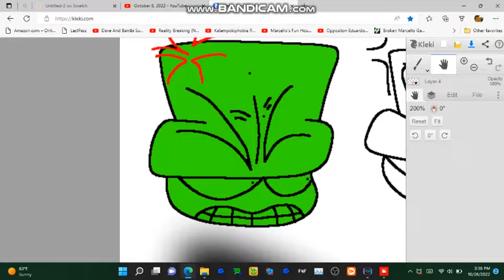I redrawed some Bambi's Aggravation v3 icons